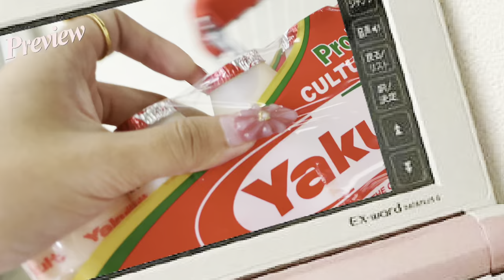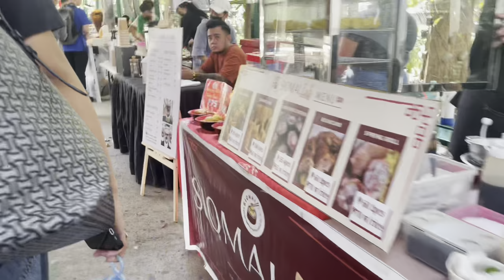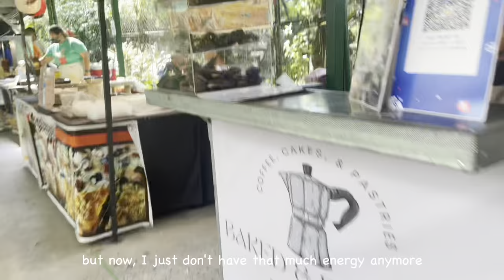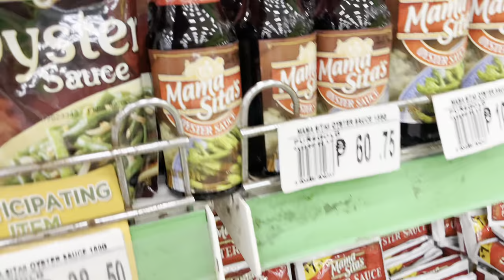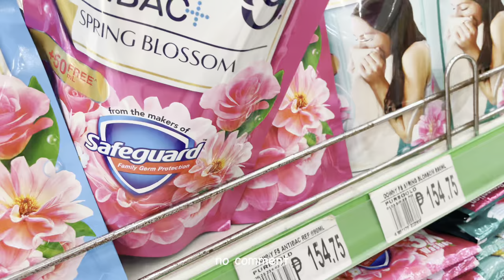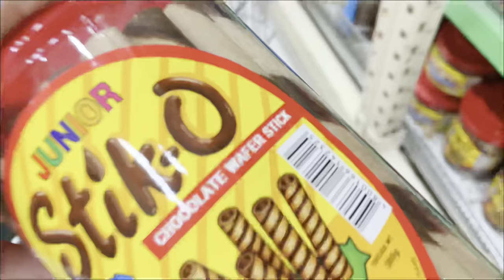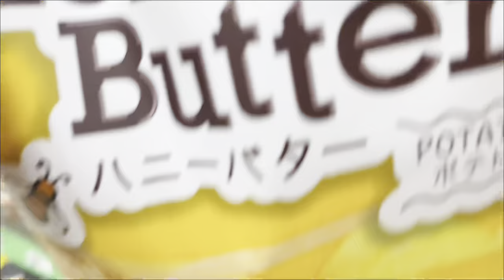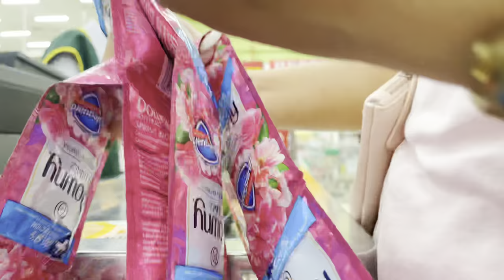Living Alone in the Philippines ep. 3 🎀 | First Day at School | Monthly Grocery Shopping 🛒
Congrats self for being consistent with filming vlogs! 🙈 Come with me guys on my first day at school as an irregular student and how I romanticize grocery shopping.

Editor: Capcut PC using M1 Macbook Air 2020